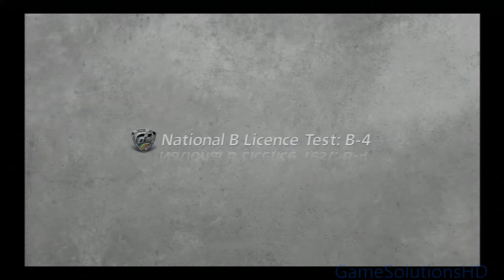Gran turismo 6 (GT6) B-4 license Gold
B-4: Tackling an S-Bend
try to dont loose your speed from breaking for this test my driving options is Blind spot indicator OFF , Active steering Strong , traction control at 0 , Active stability OFF , ABS 1